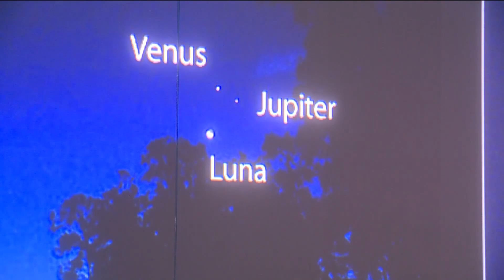Jupiter and Venus will be in alignment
The astronomical phenomenon only happens about every 15 years.